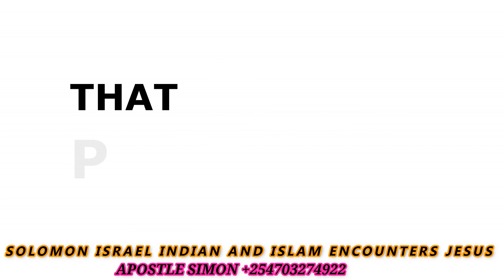INDIAN ISLAM ENCOUNTERS JESUS CHRIST -SOLOMON ISRAEL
This Brother Need our support so if you are touched by his Testimony , please support him financially in this season with his family for he have nothing, from more than 25million to zero...after turning to Christ. He have no relatives for he became outcast to his family. You are his family if you believe Jesus Christ name. He is our family in Jesus Christ name.